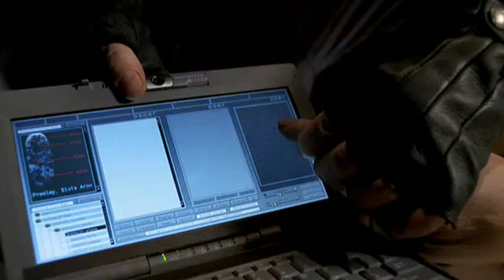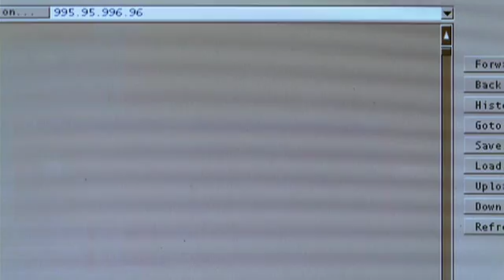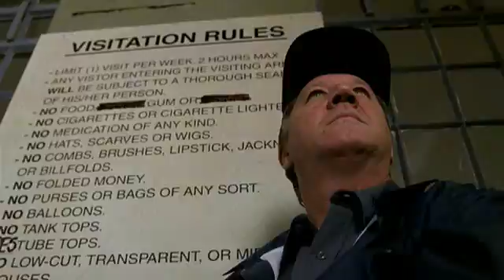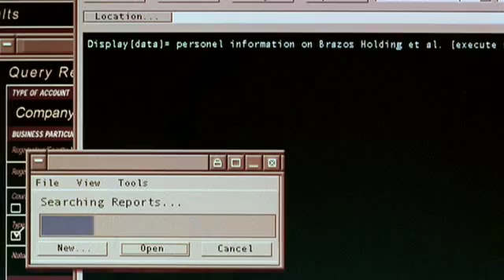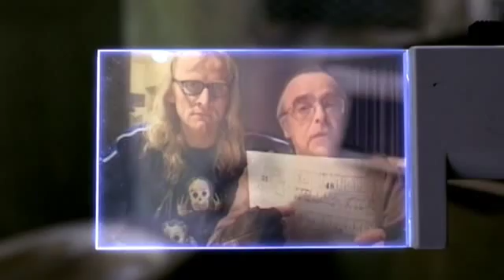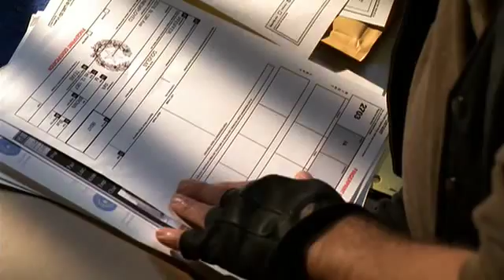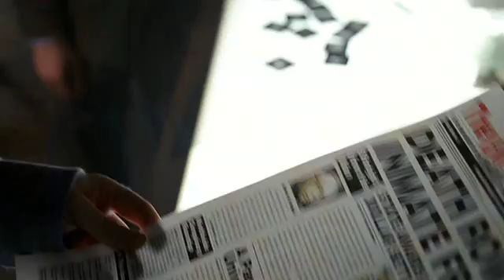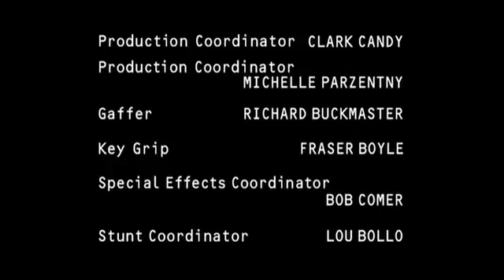The Lone Gunmen 08 Maximum Byers